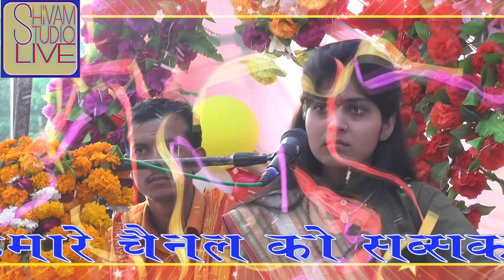अचानक आक्रती शास्त्री रो पडी # Shivam Studio Dhumari 9997665783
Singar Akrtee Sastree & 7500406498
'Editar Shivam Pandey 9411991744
Vidio By Shivam Studio Dhumari 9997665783
Pro Mr. Ram vakil Pandey 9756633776
Chemra Sachin Yadav